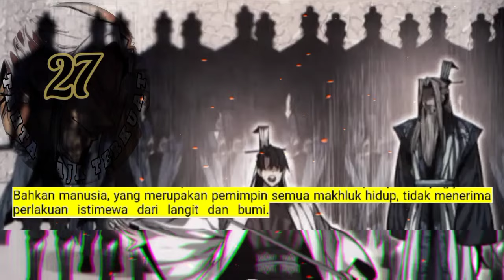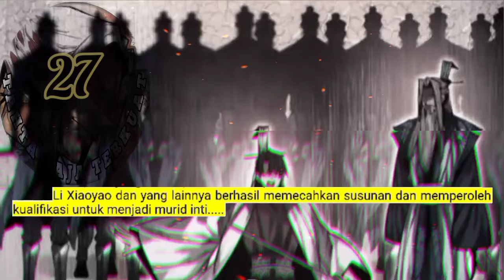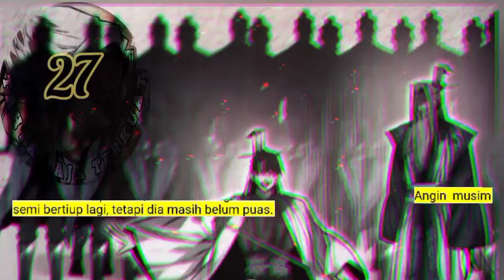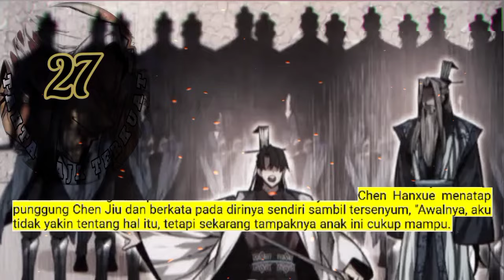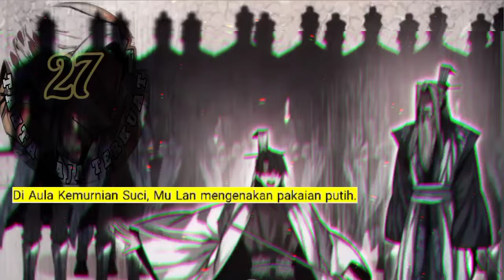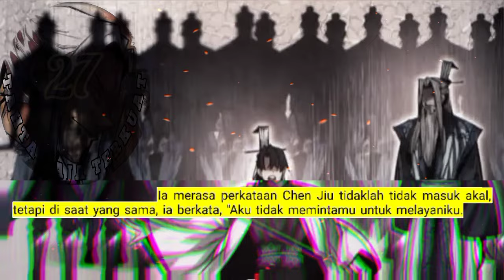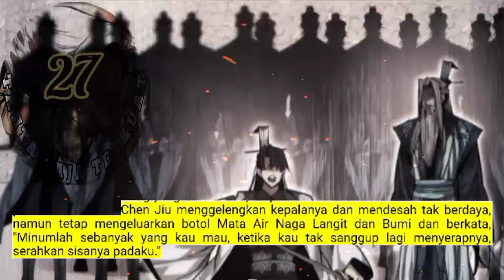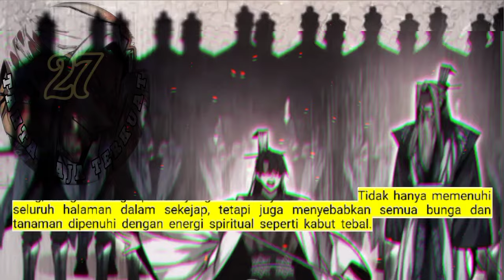Tahta Raja Terkuat season 27